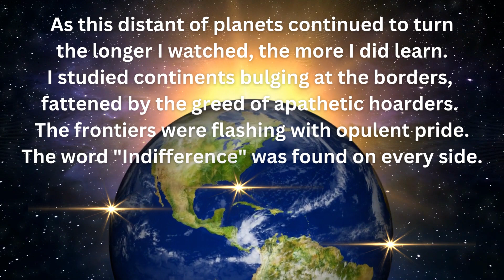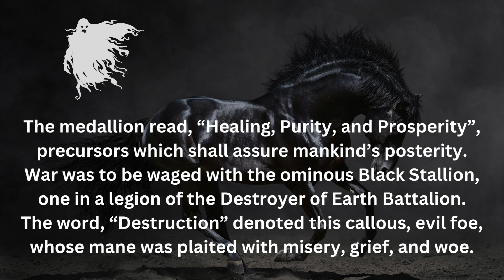Apathy Defeated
APATHY DEFEATED - A Story Poem

While perched on a star in a far-off constellation,
I viewed Mother Earth with vivid consternation.
As on her pole-to-pole axis she perpetually spun,
A cacophony of noise commanded silence to run.
 Loud were crying sounds of multitudes in pain,
and of poor souls who labored with too little gain.

As this distant of planets continued to turn
the longer I watched, the more I did learn.
I studied continents bulging at the borders,
fattened by the greed of apathetic hoarders.
The frontiers were flashing with opulent pride.
The word "Indifference" was found on every side.

Seen were mammoth cities spewing pollution.
There seemed to be no easy or possible solution
for the ongoing poisoning of water, oil and soil.
The masses earned too little reward for all their toil.
Contamination had become the putative way,
as huge doses of apathy were the orders of the day.

I was incensed by encompassing filth and greed,
and sought healing from the great white steed,
In whose mane was plaited an etched medallion
to honor him as champion Pure Earth Stallion.
Lo, he came forth and stood proudly at my side.
I left my star as this travesty I could no longer abide.

The medallion read, “Healing, Purity, and Prosperity”,
Precursors which shall assure mankind’s posterity.
War was to be waged with the ominous Black Stallion,
one in a legion of the Destroyer of Earth Battalion.
The word, “Destruction” denoted this callous, evil foe,
whose mane was plaited with misery, grief, and woe.

I spoke to him of the great malevolence I had seen.
Heeding my concerns, he knew he must intervene.
So, with a snort and bolt he thundered off to Earth,
surging with a commitment to allow healing to birth.
He confronted the evil villain and trampled the scourge.
The blight ended, and the greedy could no longer gorge.

Mother Earth was shown on him she could forever rely
to uphold the truth as annihilated was guise of the lie.
Now we may put our trust in him and let healing begin,
as we know man has power to resist Apathy’s win.
The defeated Black Stallion now hung its head in shame,
as he retreated to the corral of “You’re Out of The Game”!

"Apathy is the acceptance of the unacceptable" - John Stott
"Tolerance and apathy are the last virtues of a dying society" - Aristotle

Written with love for our world!
Sheila Bowyer Kline
Bluefield, WV, USA
*A special thank you to my poetry mentor, Richard Puetter of San Diego, CA, USA for his input in completing this piece which was one of my earliest poems written! Rick is an amazing poet and felt the poem was worth taking a second look at how to improve the original version.
I had one acquaintance tell me that it was like one of the poems that would be read at a "Beatnik Coffee House", but to me it was so much more than that.  It makes an important statement for me and that is to never let APATHY be the winner!  We are survivors! We should each make an affirmation to improve the wonderful world we have been gifted!
Blessings and positive vibes to all who read!